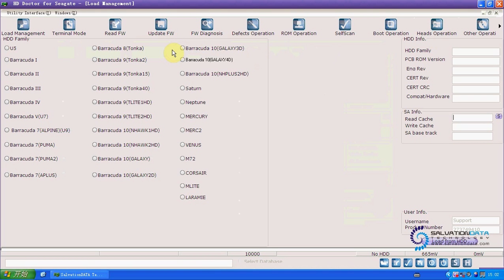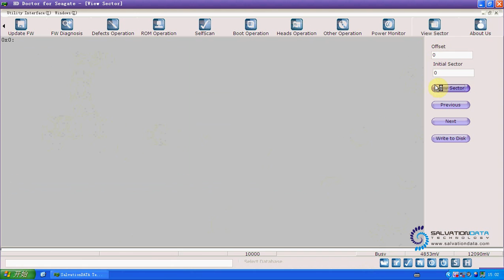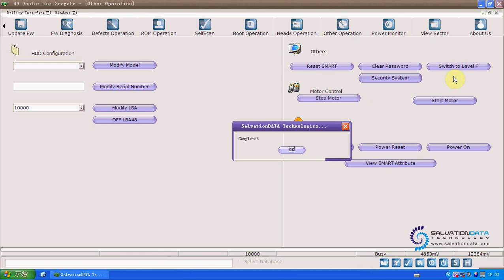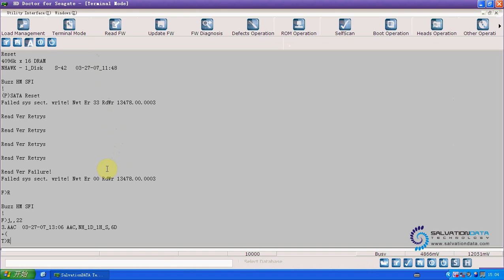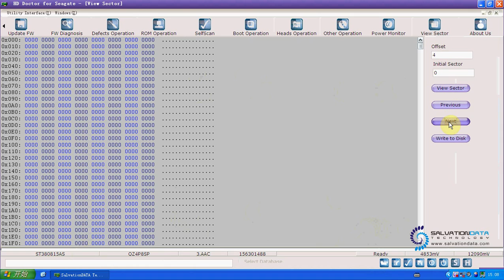Hard Drive Data Recovery Secrets: Seagate Baracuda 7200.10 - No Click But Can't Detect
How to use Salvation Data Hard Drive Doctor to do Data Recovery on a Seagate Baracuda 7200.10.

PC Warehouse Data Recovery Center has among the highest success rates in data recovery. Our team of expert engineers and technicians has the ability to recover data from hard drives that have been damaged due to mechanical failure, crashes, corruption, viruses, deletion, sabotage, fire, and more. We recover data from all types of medium, including RAID arrays, NAS devices, SAN, laptop and standard IDE/SATA internal and external hard disk drives as well as Floppy disks, CD/DVD disks, Flash Drives, Zip disks, and many media cards such as Secure Digital and Compact flash, etc.